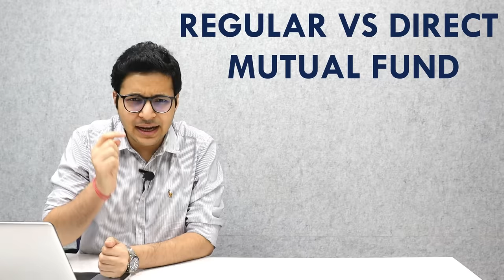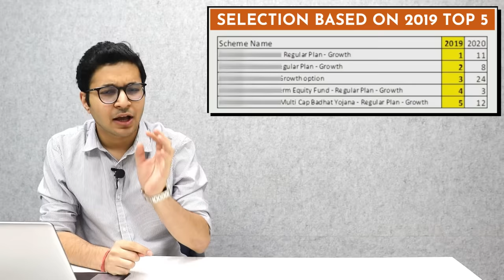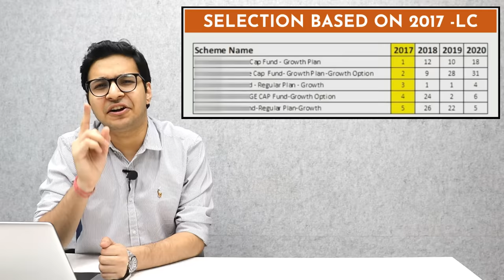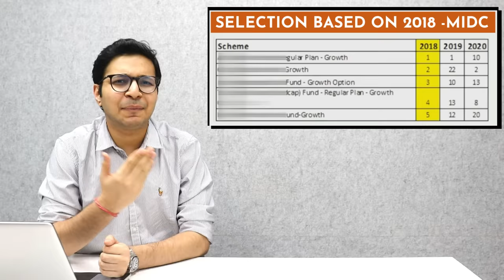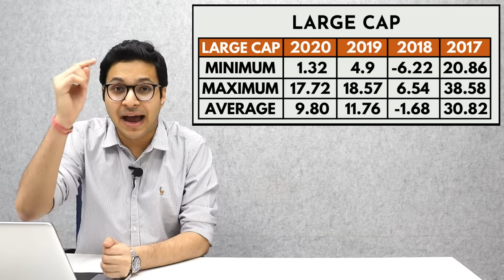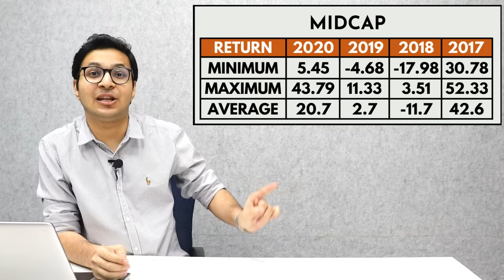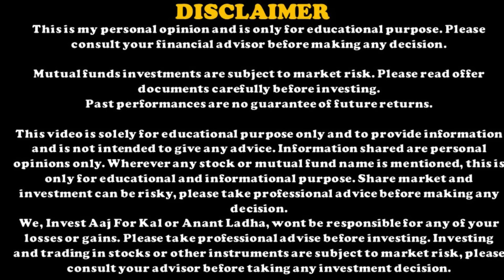DIRECT MUTUAL FUND VS REGULAR MUTUAL FUND | MUTUAL FUND SERIES